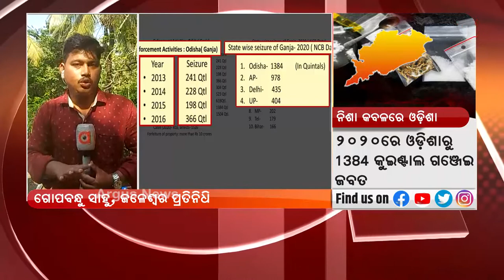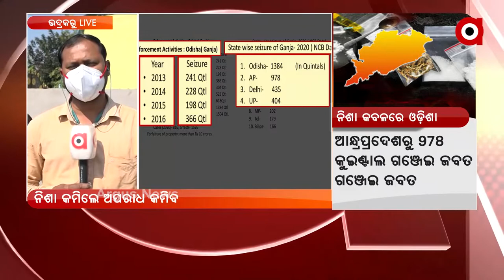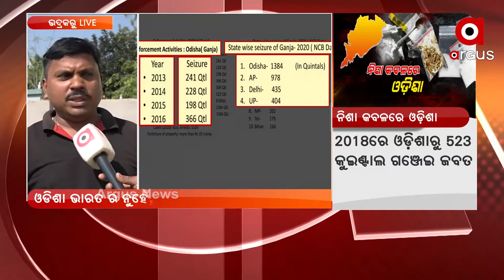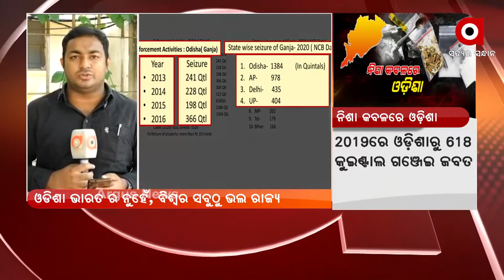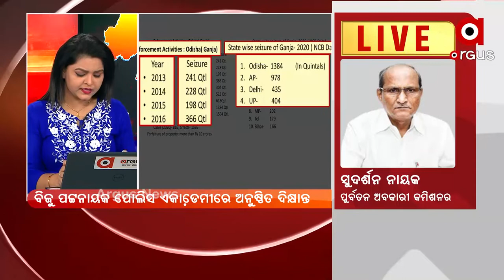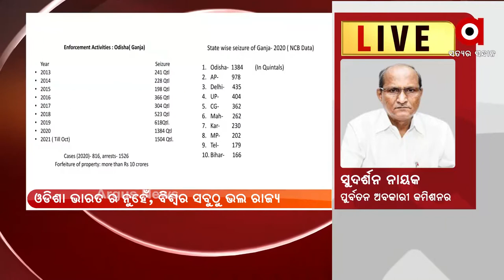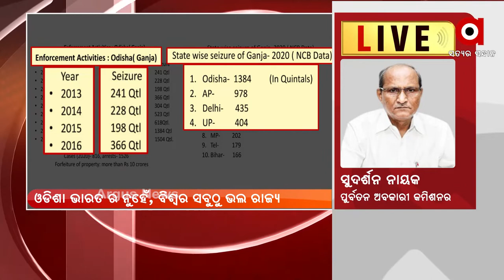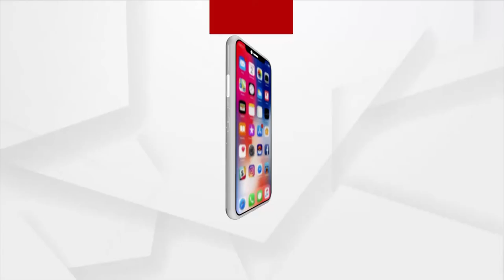MATA : ନିଶା କବଳରେ ଓଡିଶା !